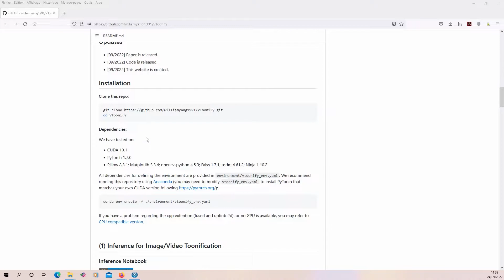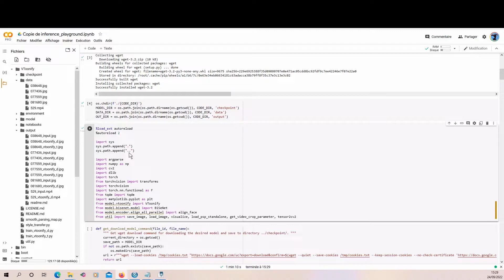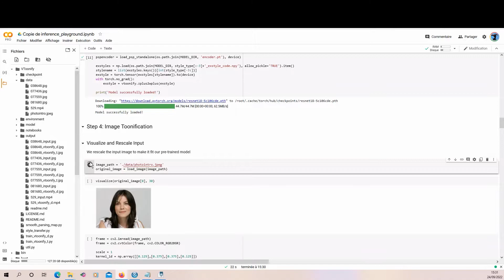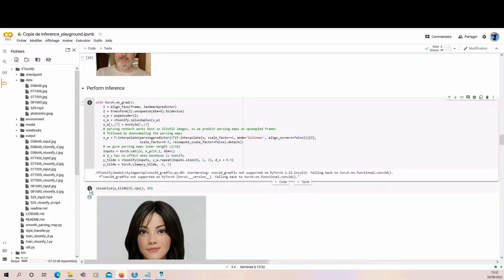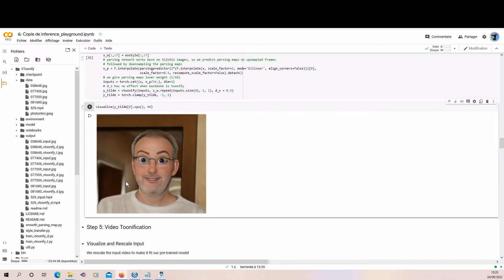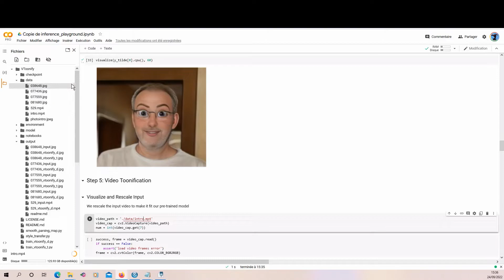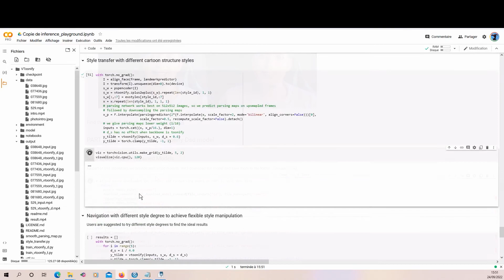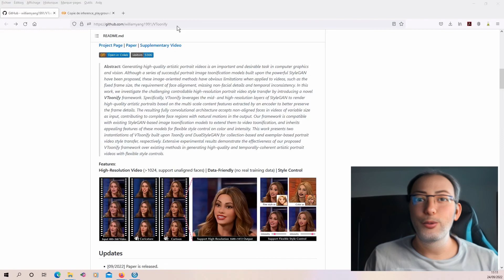C'est quoi VToonify ?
Je vous explique c'est quoi Vtoonify dans cette vidéo. On l'utilisera avec Colab sans la partie apprentissage des données. Avec les modèles qui sont déjà présents, je vous montrerai ce que l'on peut faire.
Le github :
Les auteurs :
@article{yang2022Vtoonify,
  title={VToonify: Controllable High-Resolution Portrait Video Style Transfer},
  author={Yang, Shuai and Jiang, Liming and Liu, Ziwei and Loy, Chen Change},
  journal={ACM Transactions on Graphics (TOG)},
  volume={41},
  number={6},
  articleno={203},
  pages={1--15},
  year={2022},
  publisher={ACM New York, NY, USA},
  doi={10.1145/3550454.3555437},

Sommaire :
00:00 C'est quoi Vtoonify ?
00:43 Le github de Vtoonify
01:05 Colab et Vtoonify
03:04 Toonifier une photo
05:35 Toonifier une video
08:37 Les auteurs
08:50 Conclusion

Pour vos achats, n'hésitez pas à utiliser notre lien